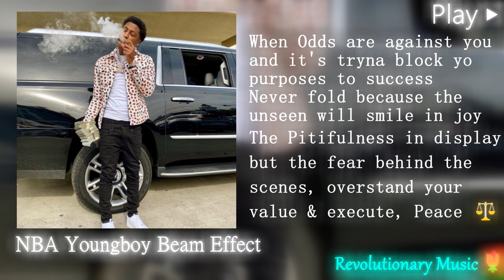[74097Hz Sample Rate] NBA Youngboy - Beam Effect [True 144.72Hz Muscle Growth & Testosterone]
808 is basically electronically music sets, such as drums,guitars, & other instruments that were electronically made and played. The problem with this is that this actually creates a form of distortion to our brain because the way that they are made is not good for our ears & doesn’t harmonize our bodies in no form of way, especially if these instruments/beats are really loud/distorted. It triggers violence upon the people generally & attacks the root chakra. My temporary solution for this is converting these songs into 396Hz to reduce these effects. Non 808 is the total opposite of 808.